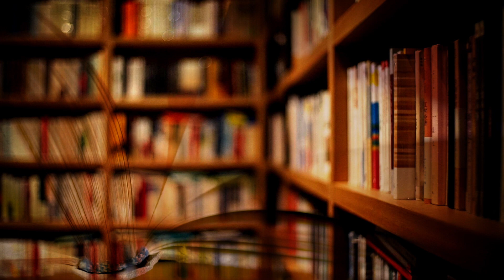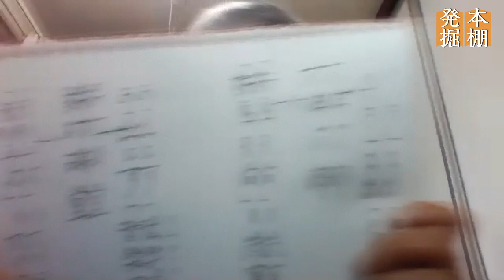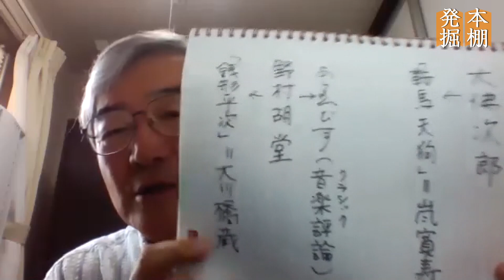【鈴木耕の本棚発掘】 『パリ燃ゆ』大佛次郎 ー プロレタリアート‹独立›を夢見た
酷暑の５日間、お休み前のショートショートをお送りします。鈴木耕がコロナ禍の夏に本棚を整理して掘り出したこの本あの本。ご一緒に、思い出していただければ幸いです。
第３回は、２カ月で潰えた民衆自治政府とは何だったか？　大佛次郎の名作「パリ燃ゆ」